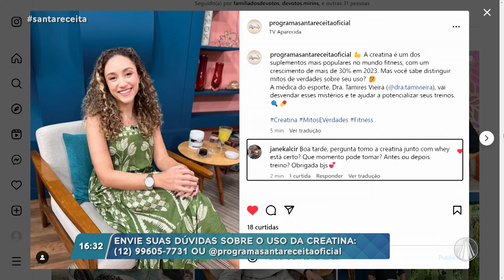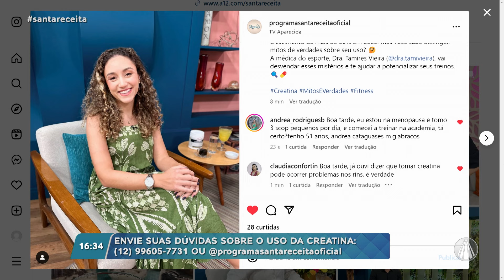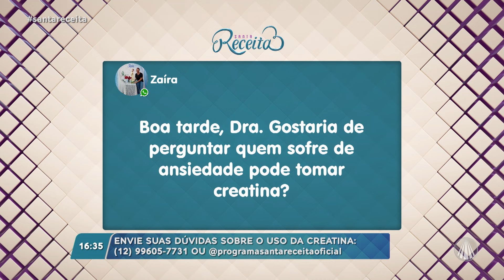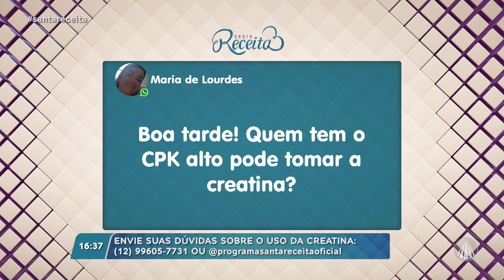Creatina: mitos e verdade sobre o suplemento alimentar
A creatina é um suplemento alimentar que possui vários benefícios entre eles: melhorar o desempenho físico, aumentar a resistência física, acelerar a recuperação do músculo, fortalecer os ossos, entre outros. Tamires Vieira, médica do esporte, fala mais sobre o assunto, vamos acompanhar!

TV APARECIDA
É bom estar onde a Mãe está!